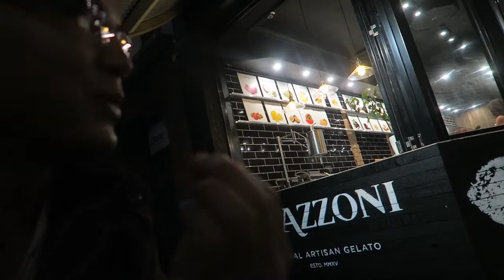Adelaide Fringe, Food Truck Movement & 50SixOne Vlog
Once a year, the city of Adelaide gets busy.  Its the best time of year to this this city.  Here is a bit on what is on to offer.